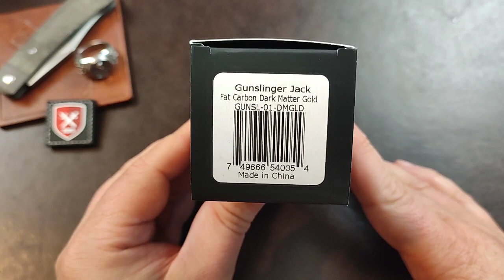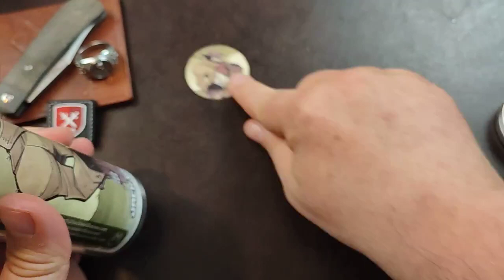NEU!!! Das Jack Wolf Knives GUNSLINGER JACK - And what a surprise it is!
Vielen Dank an Richard und Denis von TfG für die abermals großzügige Leihgabe!!!

Hier wie immer noch ein paar Links zu Dingen, die ich täglich nutze oder für sehr tauglich halte! Sollte etwas aus dem Video in der Liste fehlen, das Euch jedoch interessiert, meldet Euch! Ich werde es gerne ergänzen.

Das KU322
Das KU331
Das KU344

Falls Ihr Interesse an einem großen, guten und günstigen Messer habt, hier die verschiedenen Varianten vom Muela Sarrio:

Wie gezeigt
Mit Hirschhornkrone
Mit Krone und Hohlkehle
Geweih und Messing

Ein klasse Messing Pen SEHR günstig:

Mein Rucksack: 5.11 Rush24

Sofirn SP10 Pro
Sofirn SC31
Sofirn SC18
Lumintop Tool AA